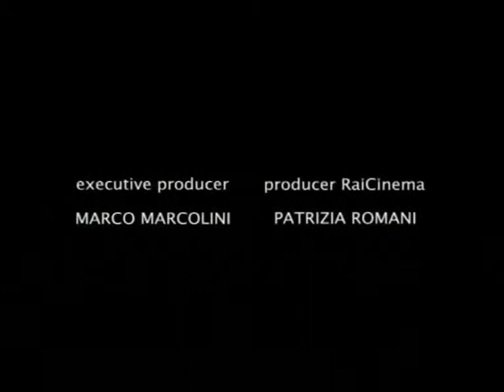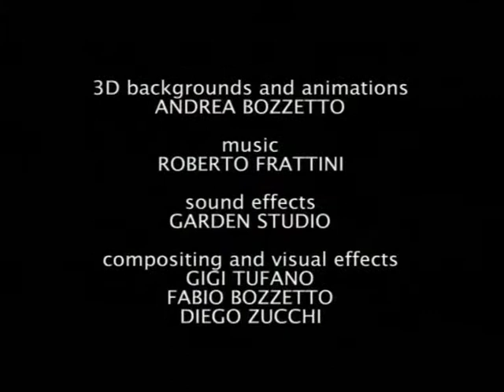MAMMUK TRAILER ITALIAN